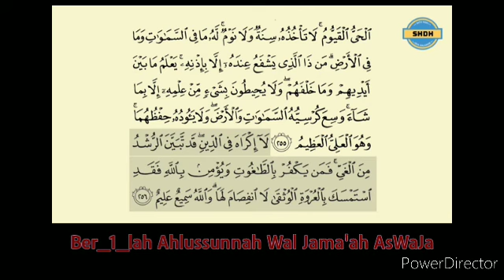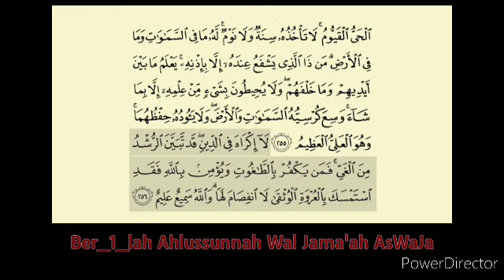Al Qur'an Al Karim Juz 2 Surat 2 Al Baqarah Hal 41 | Ber_1_lah Ahlussunnah Wal Jama'ah AsWaJa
Al Qur'an Al Karim Juz 2 Surat ke-2 Al Baqarah Halaman 41-42 | Ber_1_lah Ahlussunnah Wal Jama'ah AsWaJa NUsantara NKRI

1. SHSB (Satu Hari Satu Baris): Program Tahfizh (menghafal) Al Qur'an, satu baris setiap hari, melalui media grup WhatsApp dan YouTube.

2. SHDH (Satu Hari Dua Halaman): Program membaca Al-Qur'an dua halaman setiap hari dengan media grup WhatsApp & YouTube.

3. Ruang Ngaji + SHDB (Satu Hari Dua Baris): Program Belajar mengaji dan menghapal setiap hari dengan media grup WhatsApp & Youtube.

4. SHDA + Arti (Satu Hari Dua Ayat + Arti): Program Menghapal arti dari Ayat Al-Qur'an setiap hari dengan media grup Whatsapp & Youtube.

5. 7 RuWaS (Rutin Walaupun Sedikit): Program Mengamalkan 7 amalan setiap hari walaupun sedikit.

6. SASTi (Satu Ayat Sebelum Tidur): Program Ayat Harian lengkap dengan terjemahan dan penjelasannya.

7. SEHATI+Absensi (Sehalaman Sebelum Tidur): Program membaca dan mendengarkan Satu Halaman Al-Qur'an lengkap dengan terjemahannya sebelum tidur.

8. Tahfizh WA ("TAWA"): Program menghafal 1 hari 1 ayat dengan rekaman audio via Whatsapp

9. Ngaji Online bersama Ruwas TV: Live streaming Belajar mengaji bersama Ruwas TV setiap hari Senin - Kamis pkl. 05.30 WIB

10. Belajar Iqro' bersama Ruwas TV: Live streaming Belajar Iqro' mulai dari Iqro' 1 sampai Iqro' 6 setiap Jum'at & Sabtu pkl. 05.30 WIB

11. SHSJ (Satu Hari Satu Juz): Program menghatamkan Al-Qur'an 1x dalam sebulan, via offline (membaca mushaf langsung) & via Youtube & WA.

12. Live Streaming "Ruwas TV on Studio"

13. PSM (Pelatihan Sholat Malam), Latihan Sholat Malam.

14. HasPen (Hadits Pendek), Menghafal satu hadits dalam sehari.